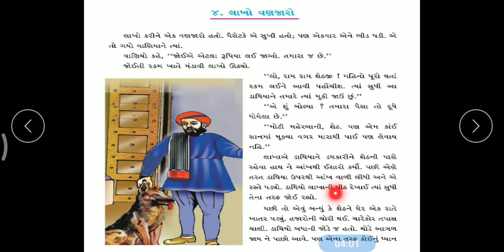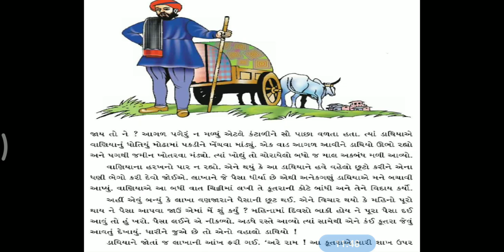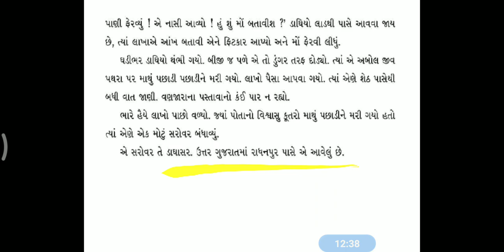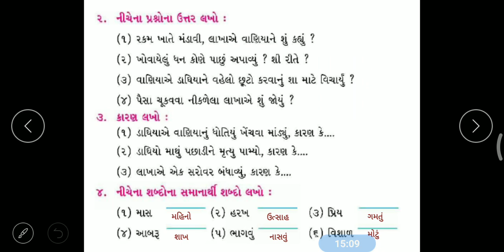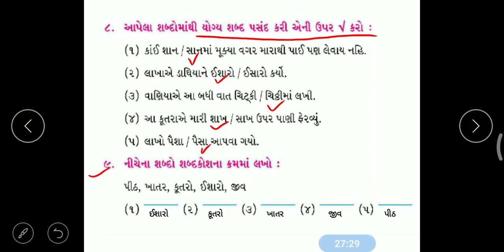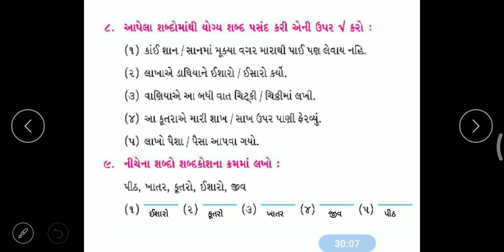STD. 4 Guj. . Ch- 4. લાખો વણઝારો